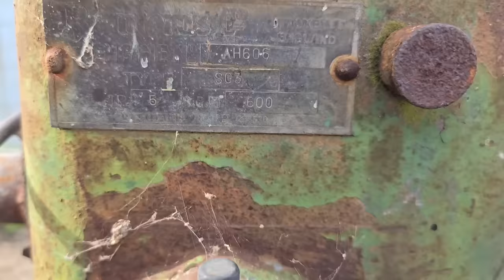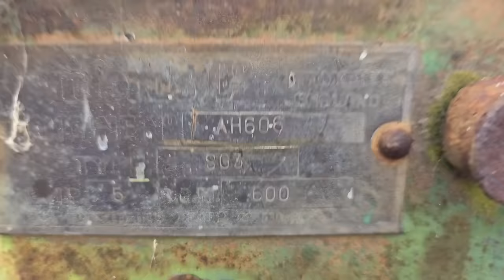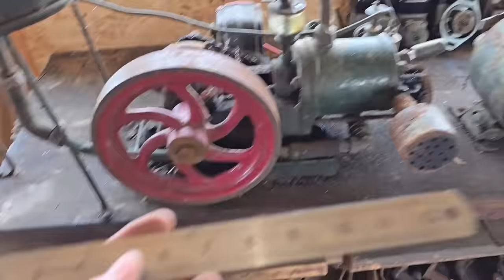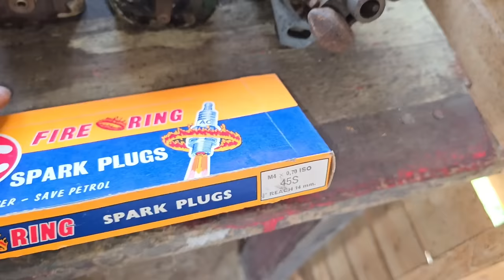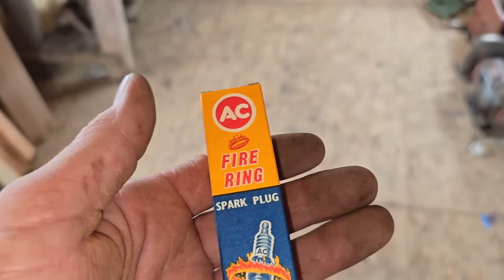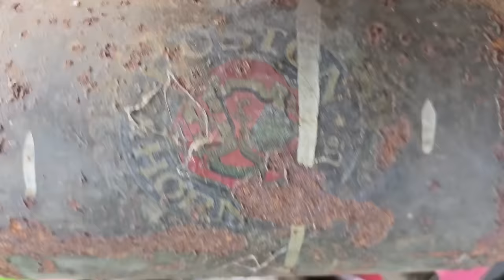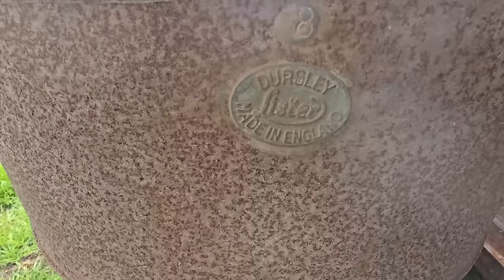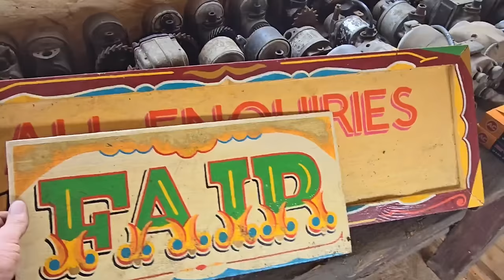Abandoned Cafe back yard. what did we bring home?? A must watch.